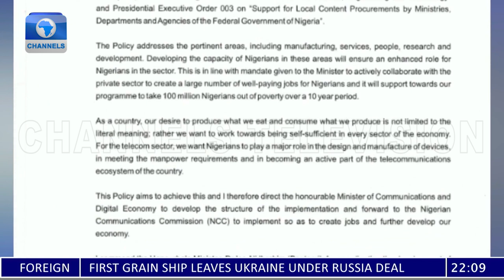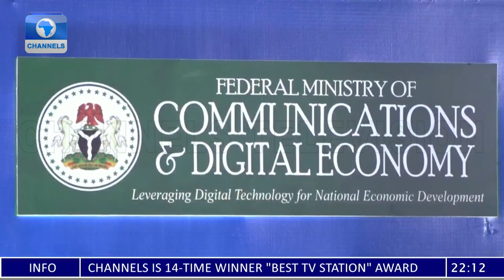ICT Minister Blames Non Usage Of Data On Security Agencies